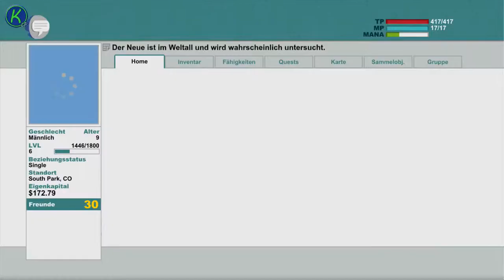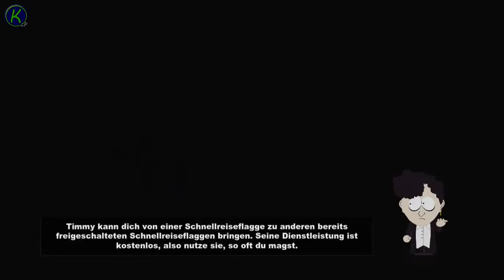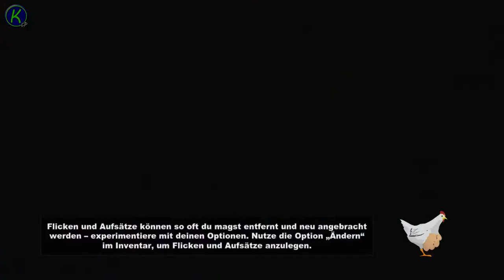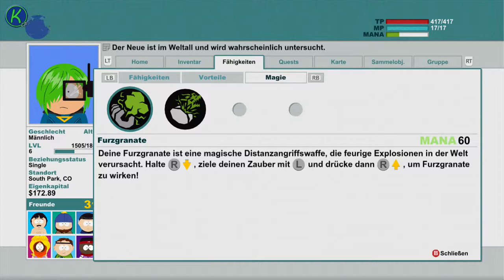Let's Play South Park: DSDW (Xbox 360) #017: Jawohl!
Schönen Tag

Spiel: South Park: Der Stab der Wahrheit
System: Xbox 360
Spielsprache: Englisch mit deutschen Untertiteln
Auflösung: 1080p